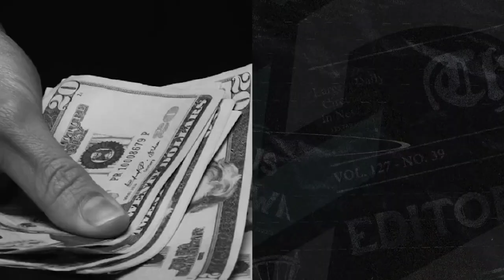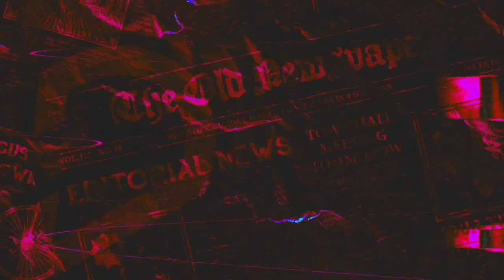Jorge Glas, coleccionando procesos penales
ladefensaec hace un recuento de los casos por los que el exvicepresidente del correísmo recibió sentencias, pero con beneficios judiciales logró salir en prelibertad. Y ahora es conductor radial.